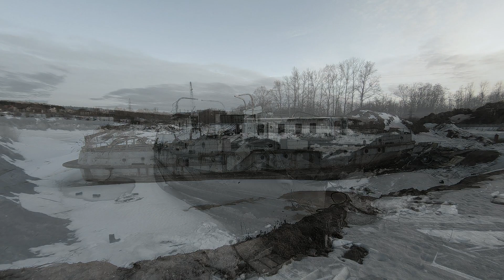Последний бой..The last battle..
Всем привет! Давно не виделись.. Прошу прощения!
Поводы для съёмок  исчезают вместе с флотом..

Поддержите пожалуйста канал подпиской, просмотрами, комментарием.. или альтернативным способом, на развитие..
Заранее благодарю!